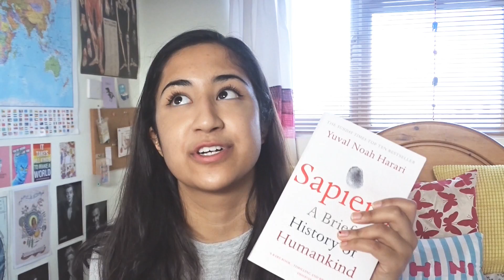My Favourite (Science) Books || To Be A Genius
Books mentioned:
1) Big Ideas In Brief- Ian Crofton
2) Sapiens- Yuval Noah Harari
3) Phantoms In The Brain- V.S. Ramachandran
4) Do No Harm- Henry Marsh
5) How We Decide- Jonah Lehrer
6) Why Zebras Don't Get Ulcers- Robert M. Sapolsky
7) The Brain: A Beginner's Guide- Ammar Al-Chalabi, Martin R. Turner, and R. Shane Delamont